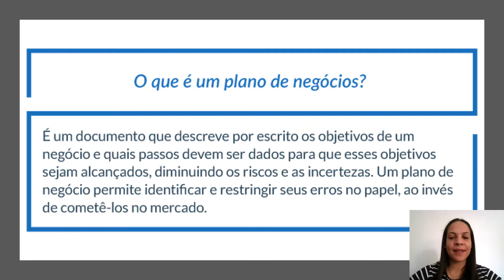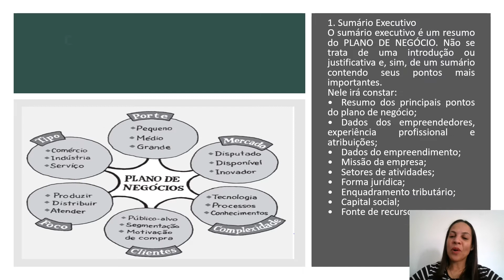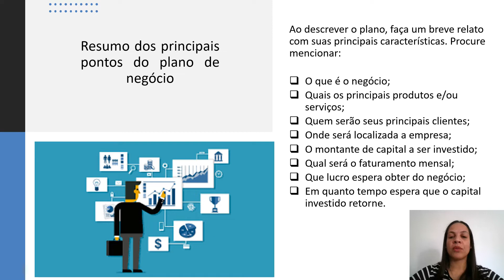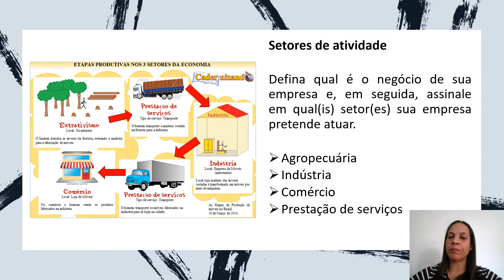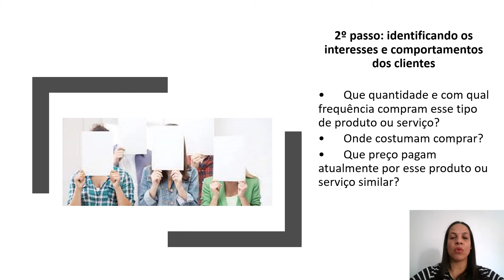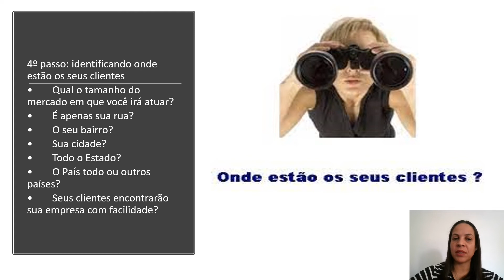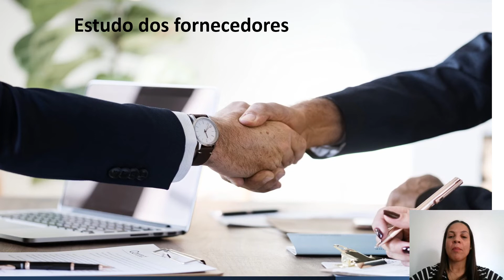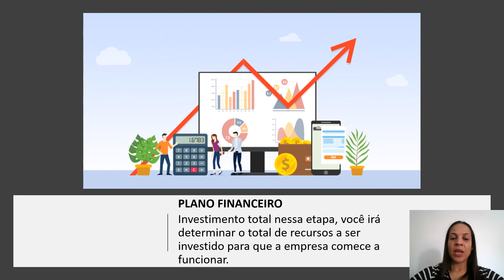Seu Futuro - Formação Profissional - 5ª AULA Empreendedorismo